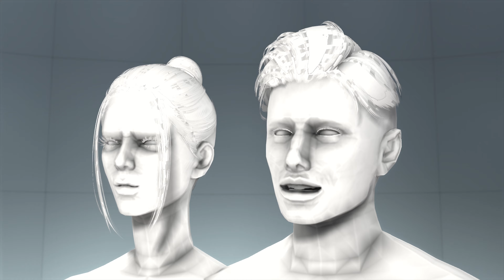The Sims 4 Animation Pack | Talk and Walk| Download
★ Motion Capture Animations
★ Talk and Walk Animation Pack
★ 02 Animations

Recorded using characters from the sims modified with blender.
mocap sims 4, motion capture